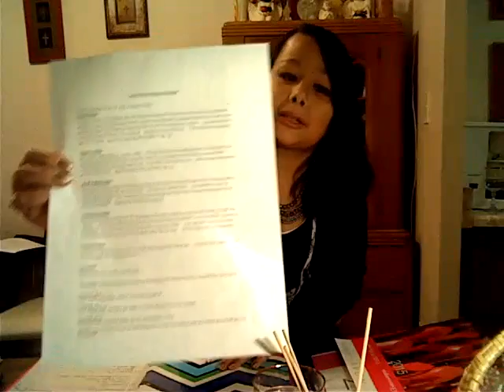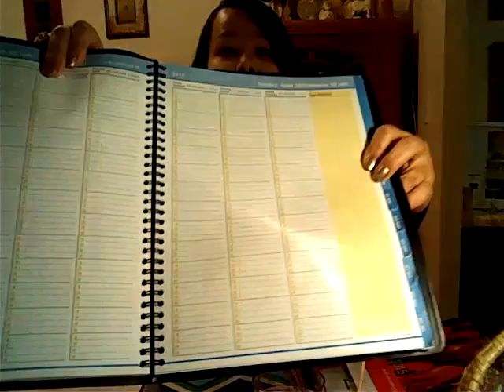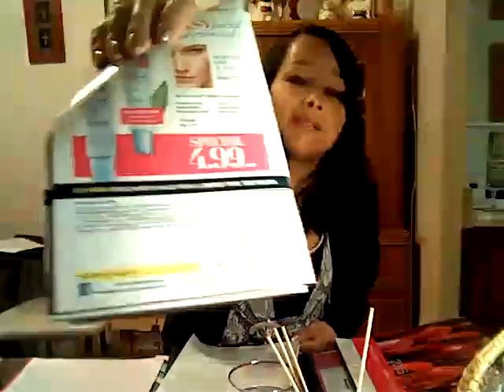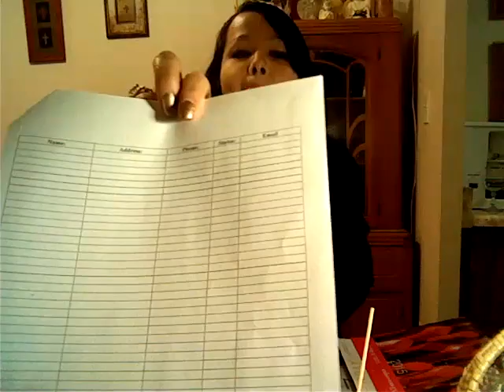STAYING ON TOP of Your Avon Business Part 2 of 5